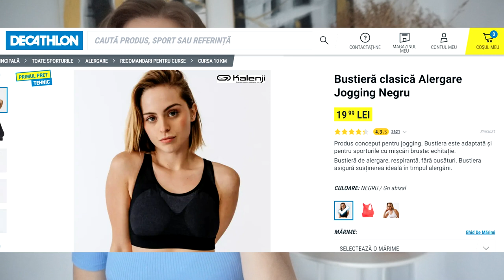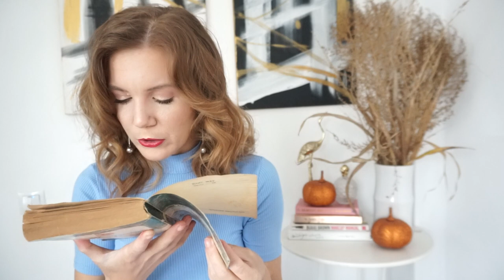Favoritele Lunii Septembrie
Tocmai ce imi declaram dragostea nemărginită în acest video pentru Burberry Brit și spuneam că și My Burberry este unul din favoritele mele, dar că mai aștept puțin până îl scot la înaintare că să se mai răcească puțin vremea. Dat la cât de frig mi se pare că e astăzi, cred că mergea și el cu succes🥶🥶. În rest, numai de bine! Am primit scrisoarea magică 😜 și ne bucurăm de un clip cu favorite care mai de carr mai diverse. Voi ce produse favorite ați avut în septembrie?

💟✔ E M A I L

💡INFORMATII UTILE:
CE PORT:

PENTRU CEI NOI PE CANALUL MEU:
Hello tuturor!